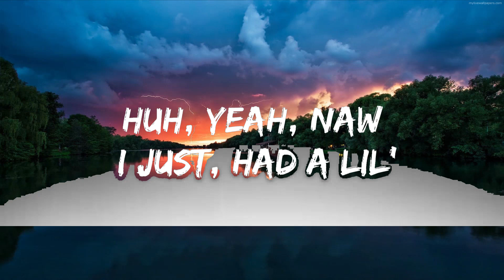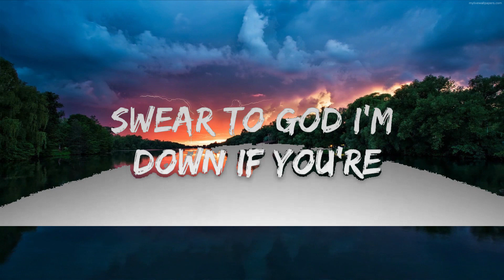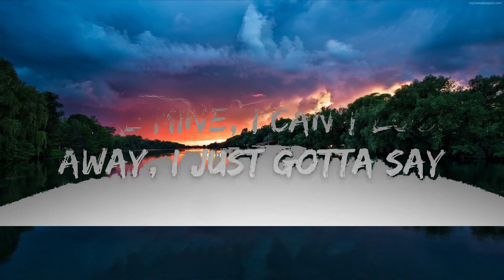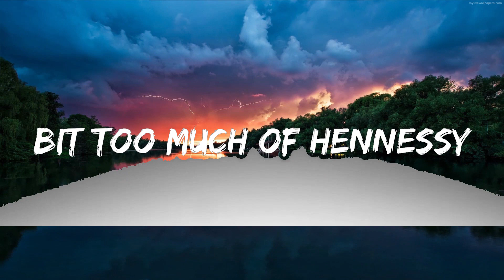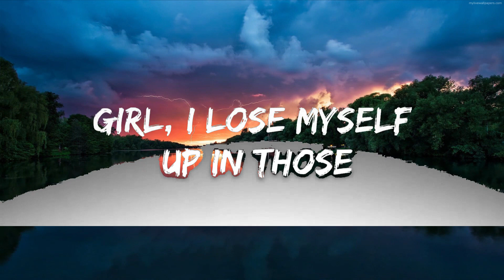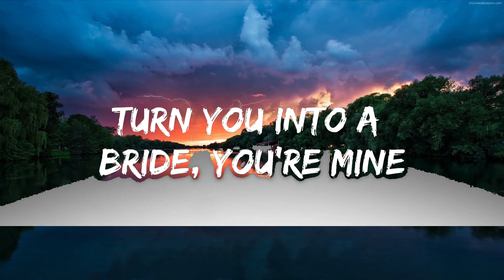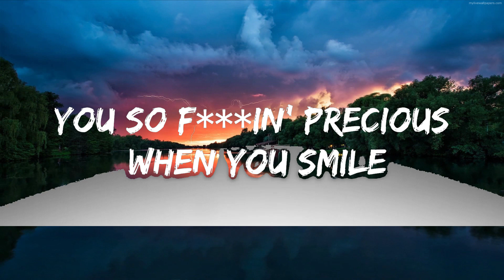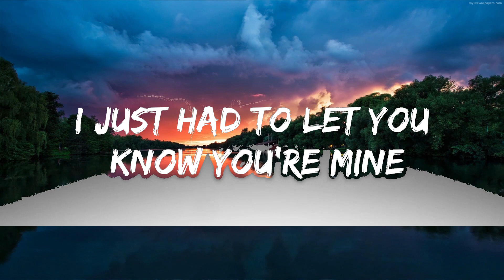Bazzi - Mine (Lyrics) Lyrics Video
🎵 Bazzi - Mine (Lyrics)
⏬ Download / Stream:

👉 Bazzi:

⭐️7clouds:

🎤 Lyrics: Bazzi - Mine

[Intro]
Huh, yeah, naw I just, had a lil' bit too much of Hennessy
Just gotta tell you how I feel, look

[Verse 1]
You so f***in' precious when you smile
Hit it from the back and drive you wild
Girl, I lose myself up in those eye-eye-eye-eye-eyes
I just had to let you know you're mine

[Chorus]
Hands on your body, I don't wanna waste no time
Feels like forever even if forever's tonight
Just lay with me, waste this night away with me
You're mine, I can't look away, I just gotta say

[Verse 2]
I'm so f***ing happy you're alive
Swear to God I'm down if you're down all you gotta say is right
Girl anything I can do just to make you feel alright
Oh, oh, oh, oh, I just had to let you know you're fine
Running circles 'round my mind
Even when it's rainy all you ever do is shine
You on fire, you a star just like Mariah
Man this feel incredible, I'll turn you into a bride, you're mine

📷 Wallpaper:
👩‍💻 Share "Bazzi - Mine (Lyrics)"  with your friends!